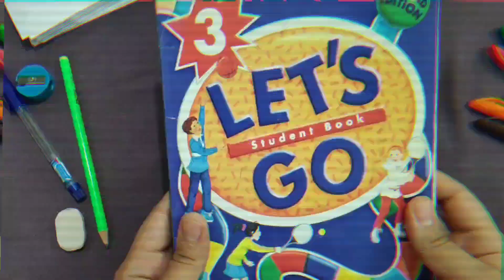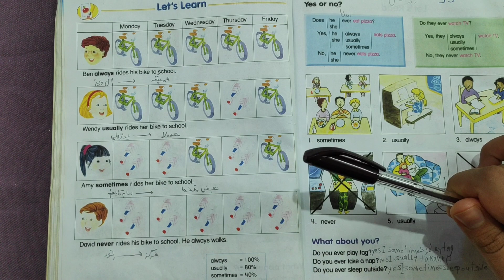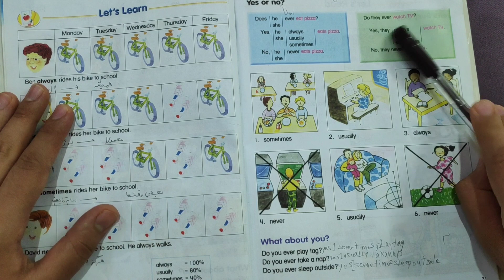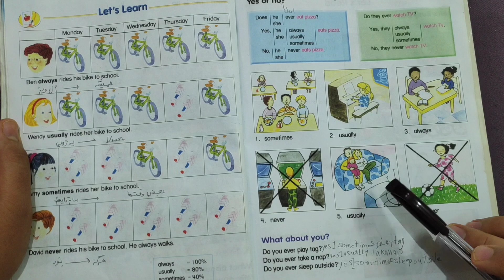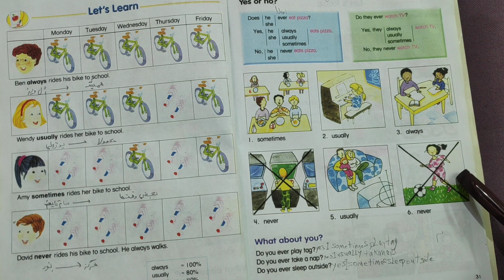LETSGO3/UNITE4.2/LETSLEARN(100%......0%)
Hello, Everyone.

Today topics:
Does (he,she)/Do (they) ever ...?
Yes,he/she/they (always, usually, sometimes)... .
No,he/she/they (never)... .